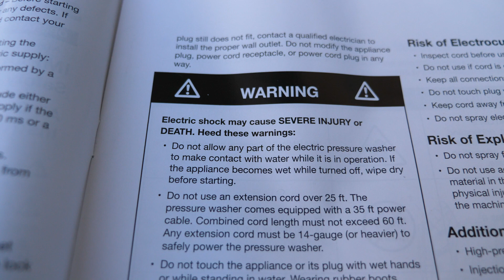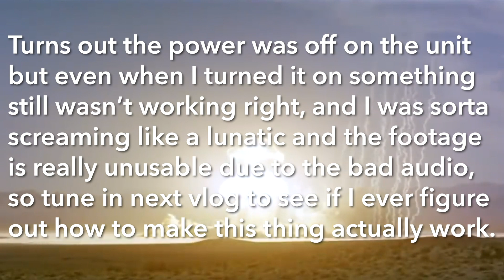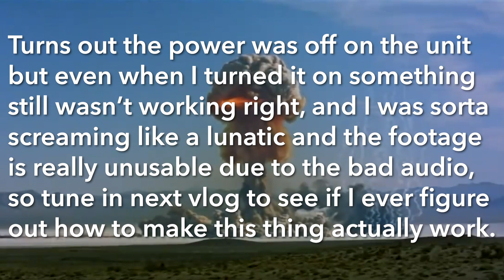Lockdown 2020 Day 40 Daily Vlog Update Why Am I Broken? FAIL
Lockdown 2020 Day 40 Daily Vlog Update: Evan and I climbed out of our hole and went to the store. While we were there we decided to settle a dispute about one of his favorite snacks, Takis. We did a little blind taste test, I show you my absolute favorite sweet, sour, chewy snack. And I finally tried to use the power washer! Keyword try; more important keyword, FAIL. It turns out I can't do anything right, even use my camera. Hope you enjoy. Be safe, shelter in place, Josh Darnit Family out! ✌️